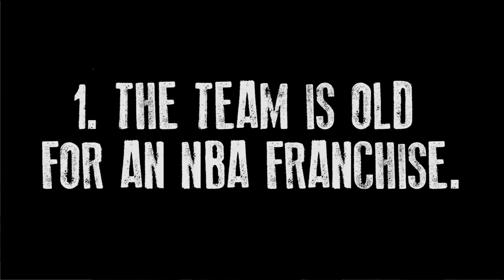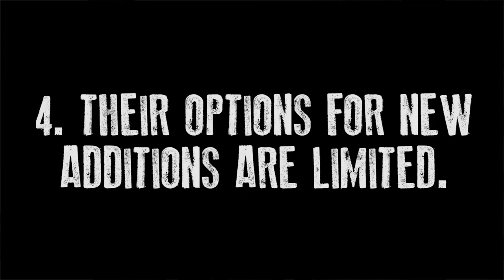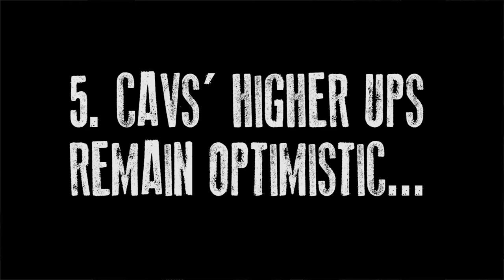Why the Cavs’ future depends on these NBA Finals…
IT’S NOW… OR MAYBE NOT FOR A LONG TIME… FOR THE CAVALIERS IF THEY DON’T WIN THIS NBA FINALS. FIND OUT WHY IN THIS EPISODE OF DRIVE-THRU WITH ALLIE BURGER.